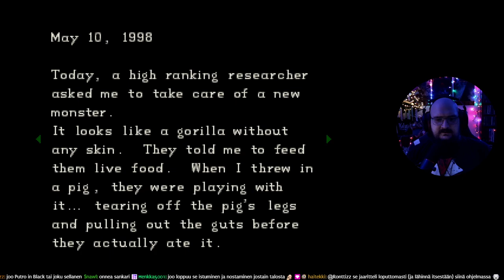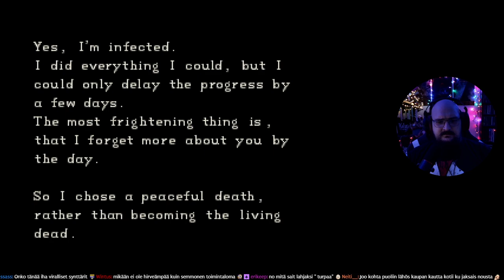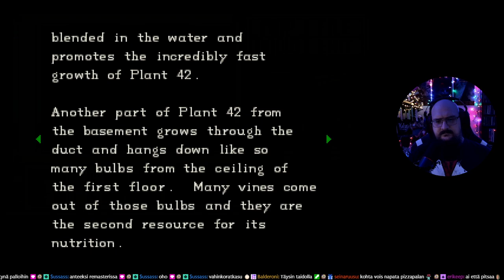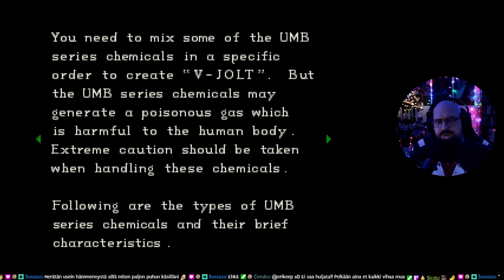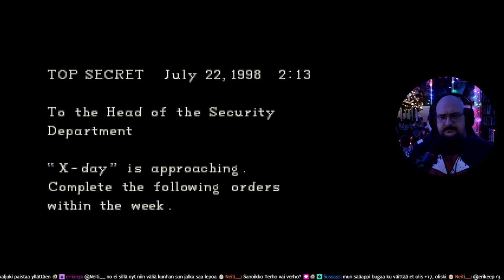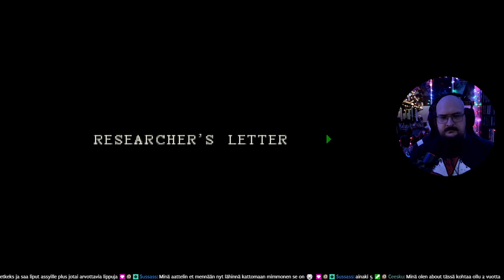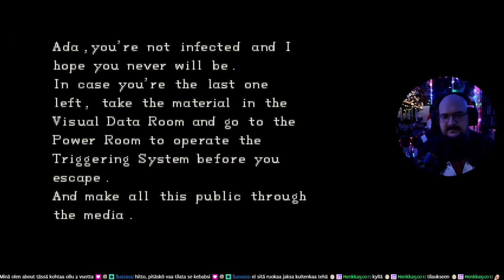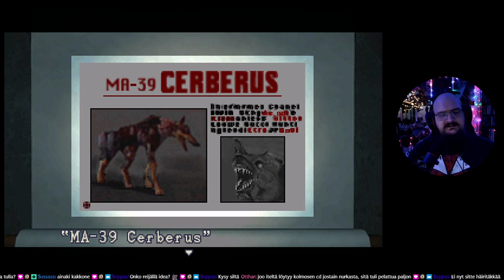Resident Evil 1 (GOG) | Jill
Uusi GOG PC versio testissä. Jill läpipeluu, Barry Burton vankkana tukipilarina. Jill voileipiä ja epälukottamisen mestari. Synttäreinä striimaatu